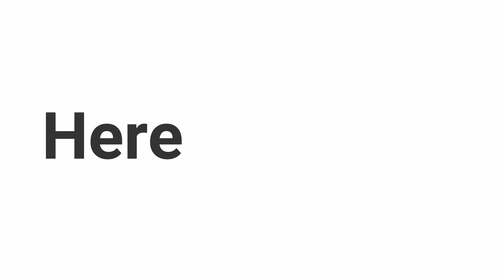Totally Naked No.79